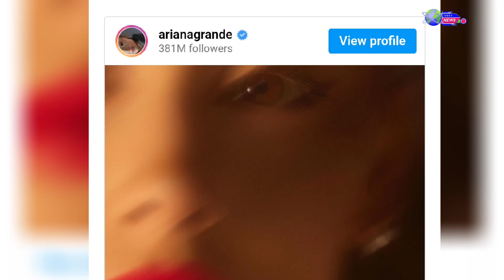ARIANA GRANDEYou've Been MIA, Love... 'YES, AND?'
Ariana Grande has been out of the music scene for a good long while now -- but that's all coming to an end later this week ... so says the Princess of Pop herself.
The singer announced Sunday that she'd be dropping a brand new solo single -- her first in nearly 3 years -- this upcoming Friday ... and she's back to using commas in her song titles. The track is called 'Yes, And?' and AG teased with a blurry close-up shot of her mug.

Ari's posting a ton of promo in her IG Story too ... including lots of links for fans to pre-order the single. She also seems to be using her official "Sweetener" account to hype it up as well.
Of course, her loyal base is beyond excited about the news ... as many feel like she seriously fell off the radar for a bit too long since dropping her "Positions" album way back in the Fall 2020. After that, she's been a pretty MIA ... both in music and in public life

That all changed last year when she divorced her now ex-husband Dalton Gomez and started dating her "Wicked" costar Ethan Slater (the 'SpongeBob' guy). The swap in her love life caused a lot of headlines ... as did her professional split from mega manager Scooter Braun.
While a lot of folks feel like Ariana fell off lately, the truth of the matter is ... she's been busy shooting this musical out in the UK, and obviously dealing with a lot in her inner circle.

Yes, she hasn't put out original music of her own in a bit -- but she has recently dipped her toe back into performing onstage in front of a crowd ... and for the holidays, it was a big hit.

Now, she's back ... we'll see what she has to say about all that's gone with her. Can't wait!